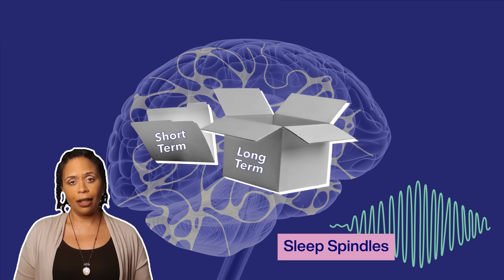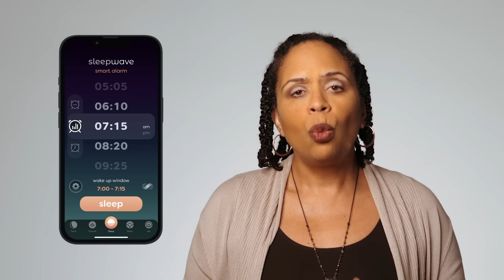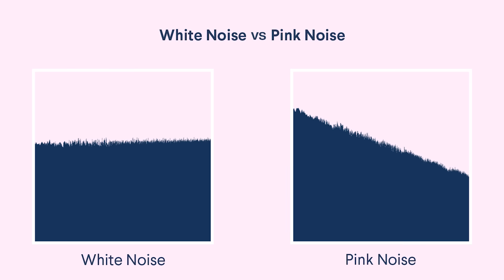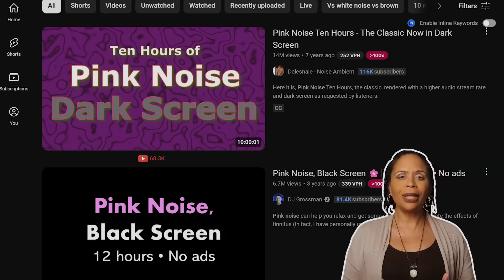How Sleep Cycles Actually Help Your Brain Heal and Reenergize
Discover why sleeping 8 hours doesn't always leave you feeling refreshed, and how your brain cycles through different sleep stages for optimal restoration. This video breaks down the science of sleep cycles, exploring how each 90-minute phase contributes to memory consolidation, emotional processing, and physical healing. Learn about sleep disruptors like screens and caffeine, plus practical tips for optimizing your sleep quality - from strategic napping to leveraging pink noise. Whether you're a night owl or morning lark, understanding your sleep architecture can help you wake up feeling genuinely restored.

References
Zhou J, Liu D, Li X, Ma J, Zhang J, Fang J. Pink noise: effect on complexity synchronization of brain activity and sleep consolidation. J Theor Biol. 2012 Aug 7;306:68-72. doi: 10.1016/j.jtbi.2012.04.006. Epub 2012 Apr 25. PMID: 22726808.

Chang AM, Aeschbach D, Duffy JF, Czeisler CA. Evening use of light-emitting eReaders negatively affects sleep, circadian timing, and next-morning alertness. Proc Natl Acad Sci U S A. 2015 Jan 27;112(4):1232-7. doi: 10.1073/pnas.1418490112. Epub 2014 Dec 22. PMID: 25535358; PMCID: PMC4313820.

Green A, Cohen-Zion M, Haim A, Dagan Y. Evening light exposure to computer screens disrupts human sleep, biological rhythms, and attention abilities. Chronobiol Int. 2017;34(7):855-865. doi: 10.1080/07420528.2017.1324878. Epub 2017 May 26. PMID: 28548897.